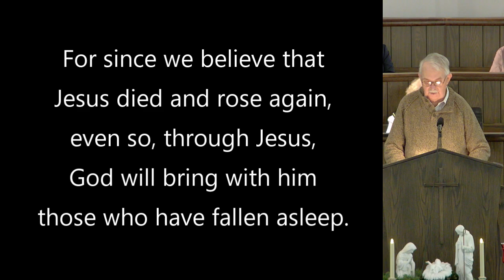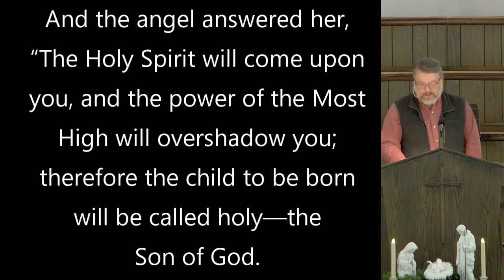December 10 Service: "No child too difficult to conceive"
Sermon from Genesis 15, 17, 18, 21

C. Frederick Oakeley | John Francis Wade; Words: Public Domain; Music: Public Domain

John Mason Neale; Words: Public Domain; Music: Public Domain

John Work Jr.; Words: Public Domain; Music: Public Domain

Franz Xaver Gruber | John Freeman Young | Joseph Mohr; Words: Public Domain; Music: Public Domain

Louis Bourgeois | Thomas Ken; Words: Public Domain; Music: Public Domain

"Gentle Mary Laid Her Child”
Joseph Simpson Cook; Public Domain